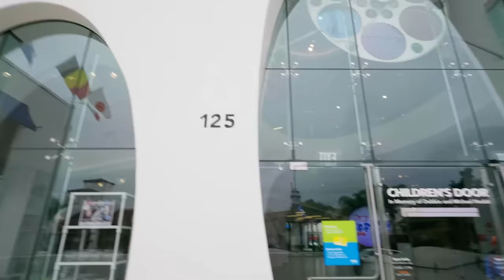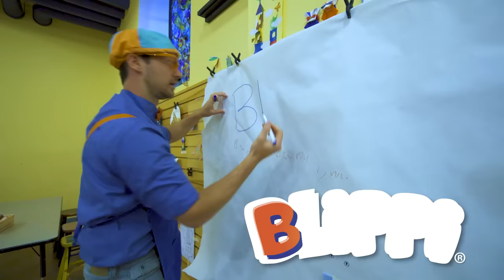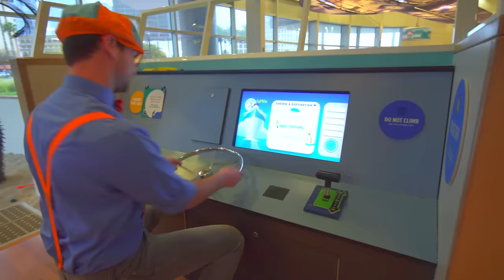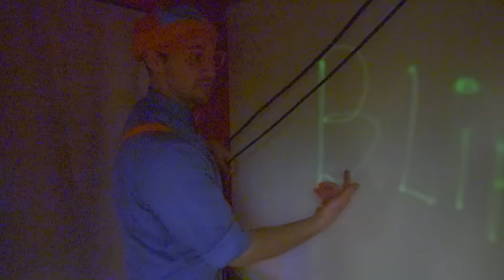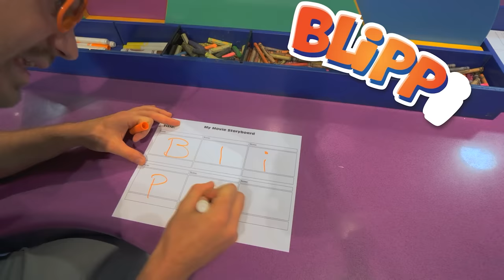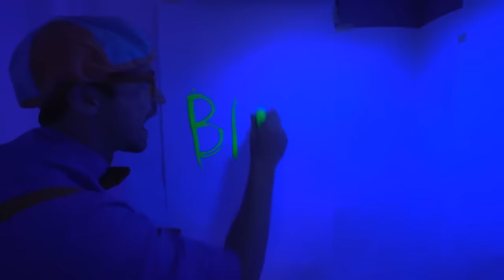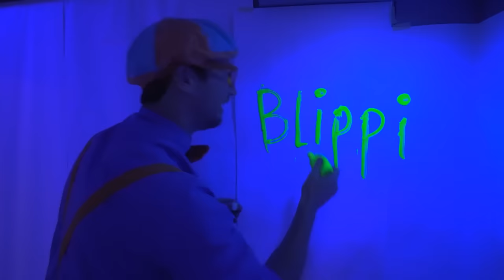Blippi and Meekah Visit the Southern California Children's Museum! | 2 HOURS OF BLIPPI TOYS